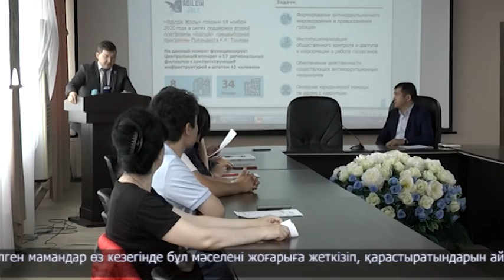Әділдікті талап ет!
Әділдікті талап ет! Елімізде тамыз айында осындай атаумен автожолдардың сапасына қатысты акция бастау алмақ. Іс-шараны «Әділдік жолы» республикалық қоғамдық бірлестігі ұйымдастырады.